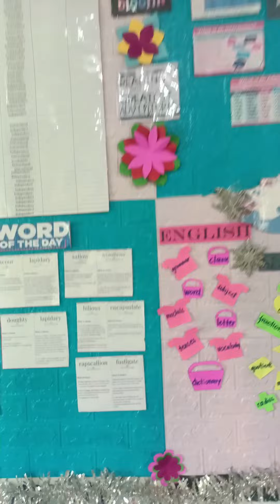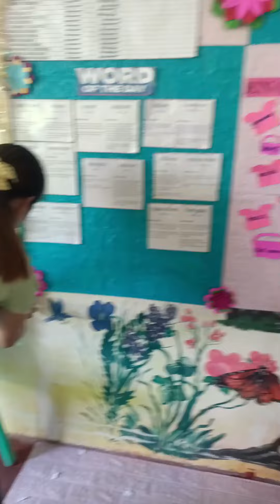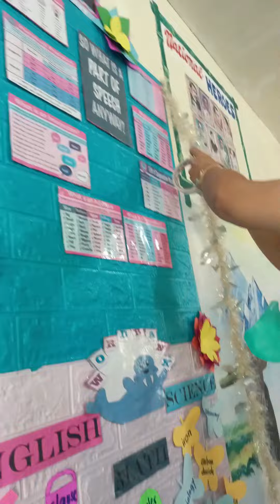The making of READING CORNER in my classroom